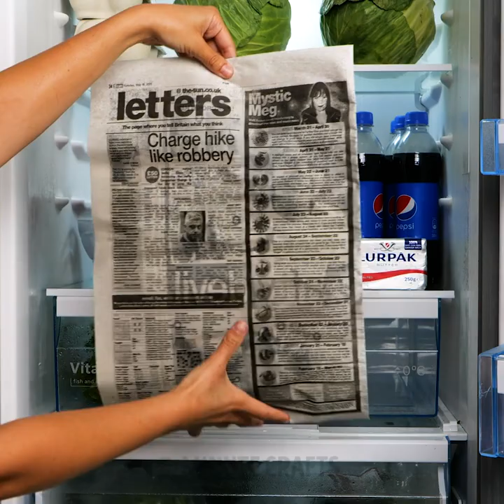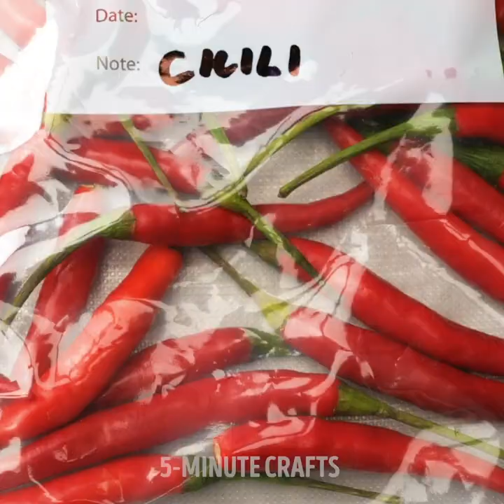28 HOME IMPROVEMENT TIPS YOU’LL BE GLAD TO KNOW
Timestamps:
0:21 Plug protection
0:46 Hair in the sewer
1:04 Dirty lamp
1:13 Flower hack
1:41 Spaghetti trick
2:05 Socks hack
2:26 Bad smell in fridge
2:54 Hairbrush hack for carpet
3:18 Gadgets